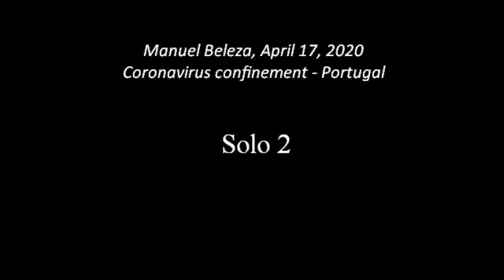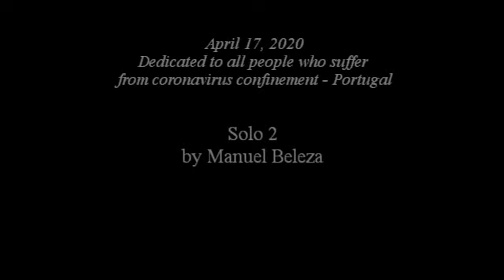Solo 2, April 17, 2020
Piano Solo 2 - April 17, 2020

This Solo is dedicated to all people who suffer from coronavirus confinement in 2020 -  Portugal
Manuel Beleza

Upload in April, 17, 2020

Manuel Beleza

Music School "Flauta de Hamelin"

m.beleza